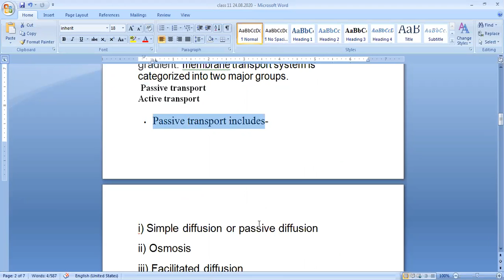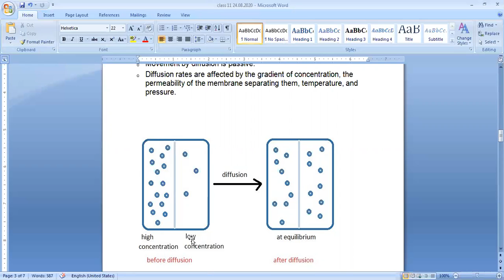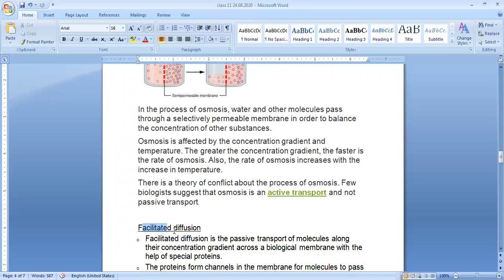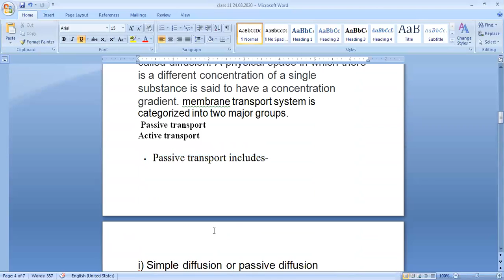class 11 chapter -8 passive transport